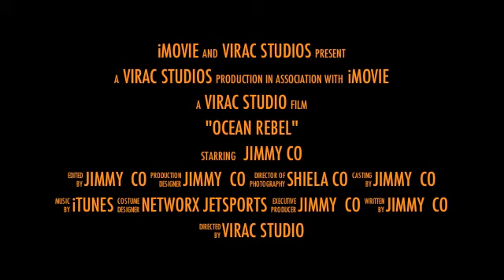Early Summer in Virac